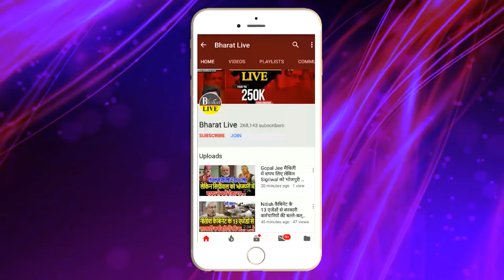Exclusive!तेजस्वी की बहन ने कर दिया बगावत! तेजस्वी के खिलाफ़ खोला मोर्चा बवाल तय!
Exclusive!
तेजस्वी की बहन ने कर दिया बगावत!
तेजस्वी के खिलाफ़ खोला मोर्चा बवाल तय!